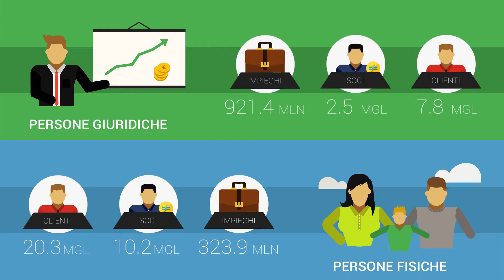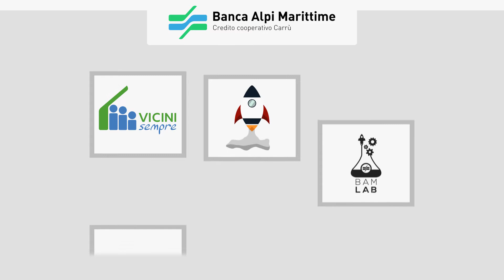BAM - Video Istituzionale